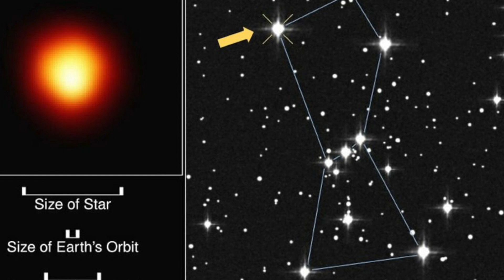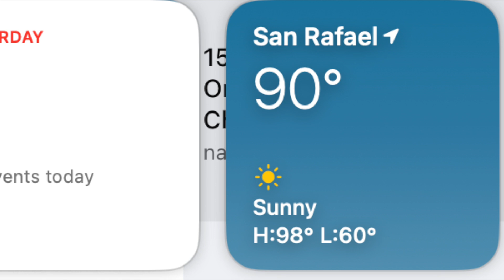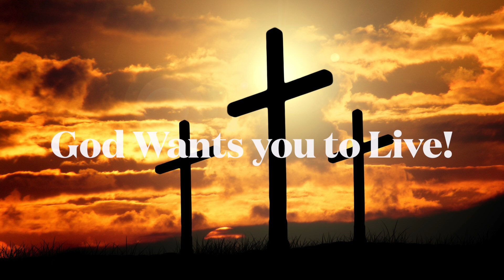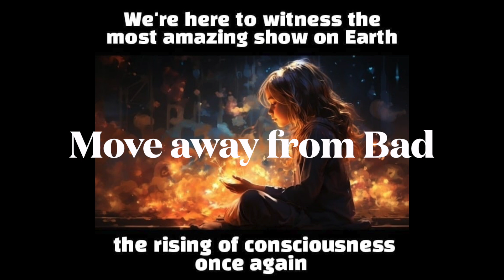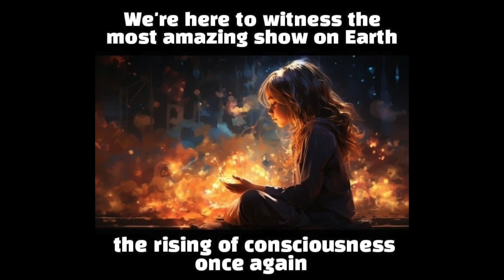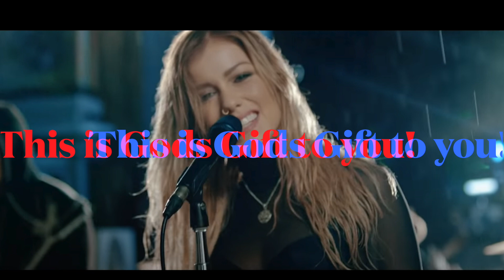A Shift / Change is about to Happen | Consciousness | Destroying Narcissist Abuse 💥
Overcoming Heart Break, Emotional Devastation and Trauma Bonding! Heal Life Long Emotional Wounds, Reconnect with yourself and Take Back Your Power!

NLP Trainer, Master Hypnotherapist, Master Practitioner of Timeline Therapy, Master Energy Healer of Reiki, Huna and Pranic Healing!

Elite Dating, Relationship and Communication Coach!

I'm in the business of Healing Hearts, Saving Souls and Making Dreams Come True! Now let's get to work!

Ebooks:
Crack the Female Code